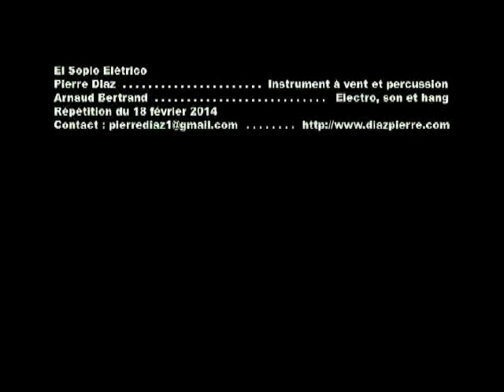El soplo elèctrico Pièce 3 DIAZ / BERTRAND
EL SOPLO ELÈCTRICO

Pièce 3 pour tuyaux traités et hang

Pierre Diaz : clarinette basse, saxophones ténor et soprano, flute indiènne, tuyaux
Arnaud Bertrand : Son, électro, hang

Répétition du 18 février 2014